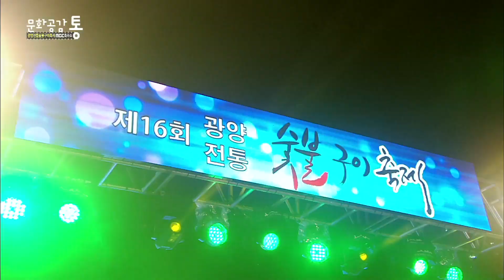소명 - 유쾌 상쾌 통쾌 + 빠이빠이야 (광양 숯불구이축제 축하쇼 2017)